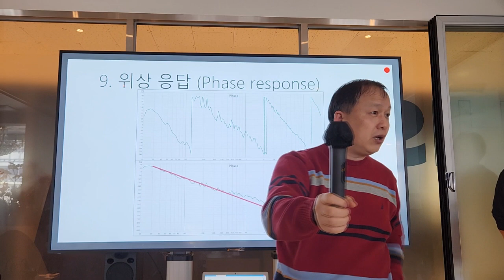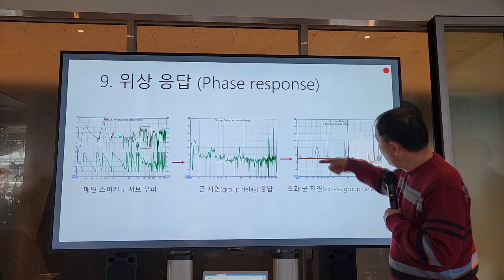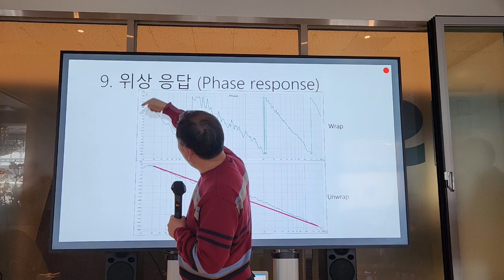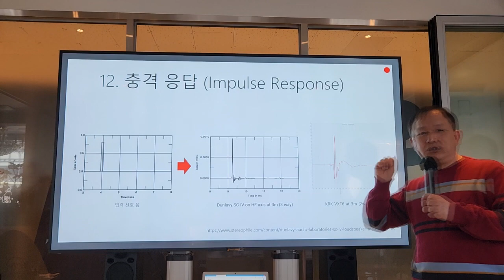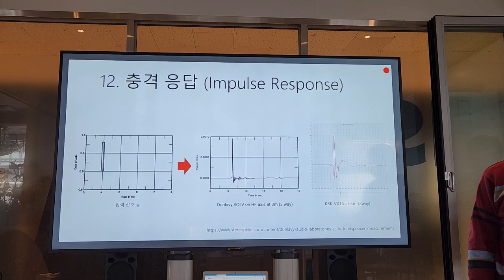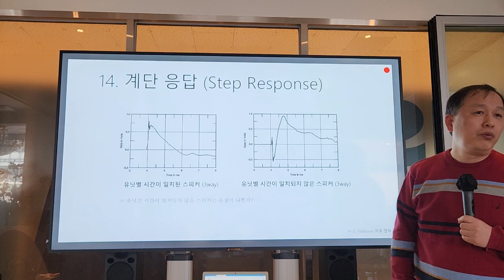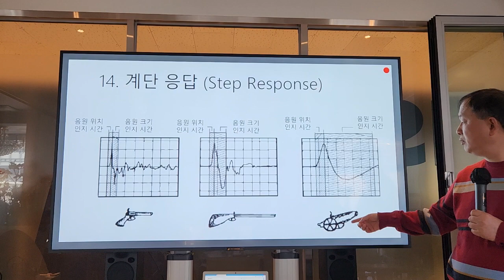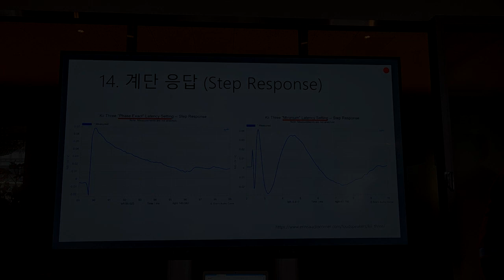6. 위상 응답 분석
강좌 명: 2023 REW 기술 세미나
장소: 아키사운드
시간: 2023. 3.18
강사: 이신렬, 이상곤